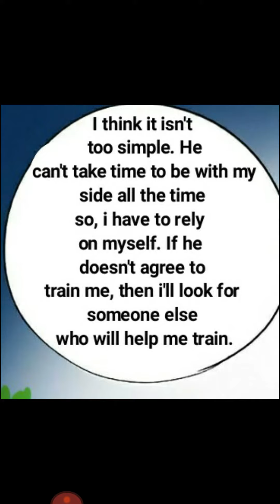(Underworld Boyfriend/Chapter 51/Eng.Ver.) {Bạn Trai Hắc Đạo Của Tôi}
English title: Underworld Boyfriend
Vietnamase title: Bạn Trai Hắc Đạo Của Tôi

About- It's unlucky that i have been kissed by force by a rogue one night and kidnapped to another place by a cute boy. Whats more, the boy asked me to go to school, an exclusive one in which violence never stopped. I met the rogue who had kissed me. He is a cute boy, extremely cute, who is not an unknown rogue but head of a gang. It seems that my life will be tough then.

I do not own the art's but i just translate it Chinese/Vietnamase to English.